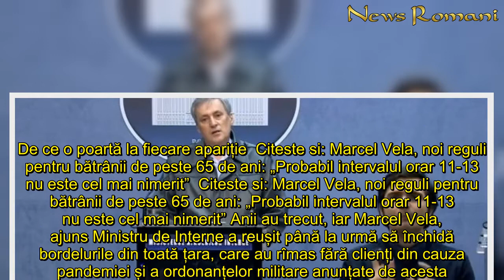Ce a vrut să le facă ministrul Marcel Vela prostituatelor din Caransebeș? Motivul pentru care fetele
In articol:Referendumul lui Vela, respins de tribunal     Marcel Vela, ”omul cu ordonanțele”, a fost primar al orașului Caransebeș timp de 12 ani și a rămas în amintirea localnicilor și pentru o inițiativă destul de controversată. Actualul Ministru de Interne a încercat să profite de alegerile prezidențiale din 2009 pentru a spune un ”nu” hotărât prostituției și consumului de droguri. Mai precis, Vela a încercat să impună un referendum prin care populația Caransebeșului să fie consultată în legătură cu aceste două probleme. Trebuie menționat că în acea perioadă existau discuții destul de serioase legate de legalizarea prostituției și a consumului de droguri ușoare. Primarul de atunci a vrut să pună capăt acelor discuții din urbea lui, ”după discuții cu mai mulți preoți”.        Ideea lui Marcel Vela a fost însușită și de alți primari. Astfel, Brașovul, Suceava și Bârladul s-au arătat interesate de organizarea unui astfel de referendum consultativ, în care locuitorii să-și exprime o părere legată de legalizarea celor două infracțiuni. Și acolo, primarii și consilierii locali sperau într-un ”aviz negativ” din partea oamenilor.     Cum era de așteptat, prostituatele din Caransebeș nu au privit cu ochi prea buni această inițiativă care le putea lua practic pâinea de la gură. Și așa ”cea mai veche meserie din lume” era oficial una ilegală, însă un astfel de referendum ar fi putut declanșa o adevbărată prigoană a autorităților împotriva lor. Referendumul lui Vela, respins de tribunal      Subiectul a fost tranșat însă la Tribunalul Caraș-Severin, care a respins inițiativa lui Marcel Vela, pe motiv că nu există o hotărâre de guvern care să stea la baza referendumului. Practic, acesta nu avea o bază legală și nu avea cum să se organizeze. „Noi am votat organizarea referendumului în consiliul local, însă guvernul nu a dat hotărâre prin care să aloce fonduri şi să stabileacă cadrul clar al organizării referendumului”, spunea atunci primarul Marcel Vela. Citeste si: Declarație pe propria răspundere. Doi ieşeni s-au dat drept polițiști și au aplicat "amenzi" usturătoare oamenilor care nu respectau legea  Citeste si: Marcel Vela, adevărul despre geaca de piele care a făcut istorie în timpul pandemiei. De ce o poartă la fiecare apariție  Citeste si: Marcel Vela, noi reguli pentru bătrânii de peste 65 de ani: „Probabil intervalul orar 11-13 nu este cel mai nimerit”  Citeste si: Marcel Vela, noi reguli pentru bătrânii de peste 65 de ani: „Probabil intervalul orar 11-13 nu este cel mai nimerit” Anii au trecut, iar Marcel Vela, ajuns Ministru de Interne a reușit până la urmă să închidă bordelurile din toată țara, care au rîmas fără clienți din cauza pandemiei și a ordonanțelor militare anunțate de acesta.
Ce, vrut, facă, ministrul, Marcel Vela, prostituatelor, Caransebeș Motivul, pentru, care, fetele, moravuri, ușoare